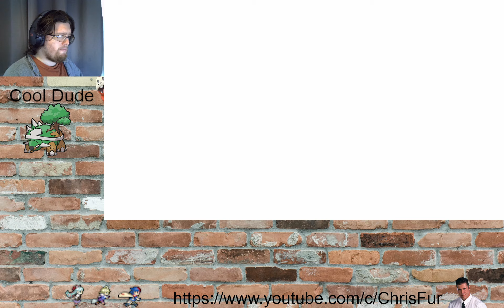Let's go pikachu (part 2)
In this part we tackle the cerulean gym, go on an boat and meet the fairy trail captain from sun and moon (and more).